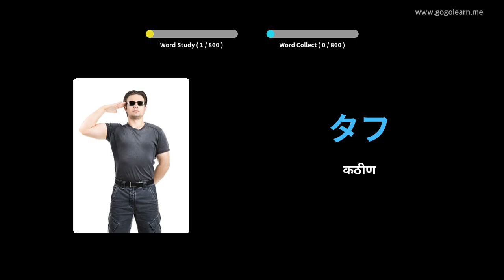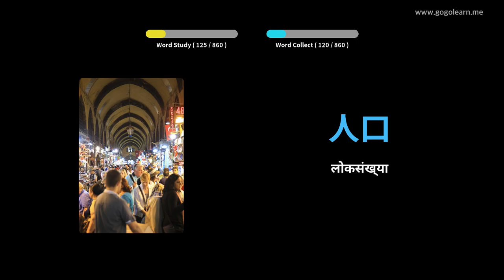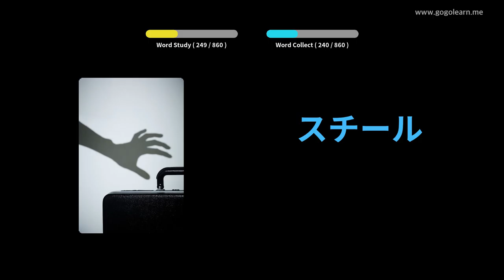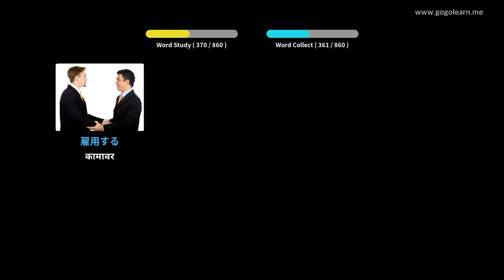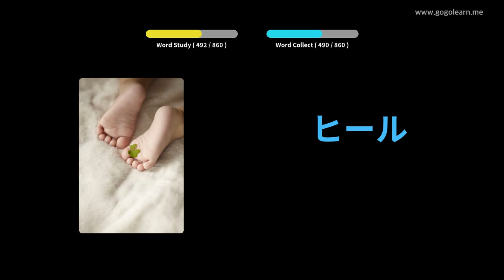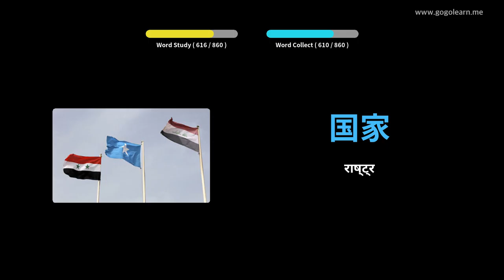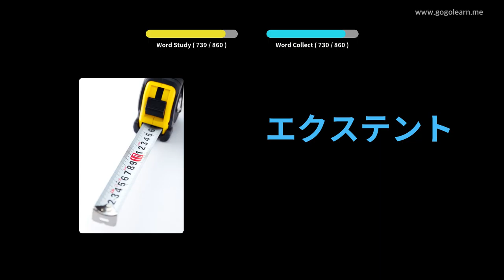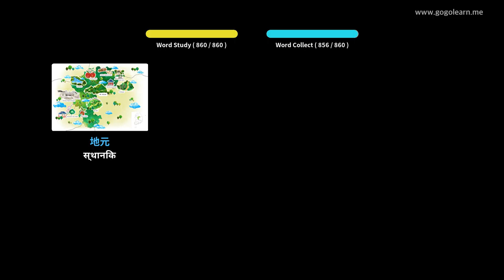जपानी शब्दसंग्रह मध्यम शाळा | Golearn